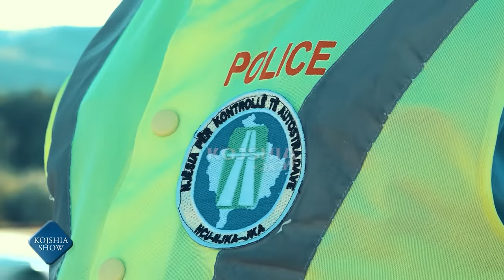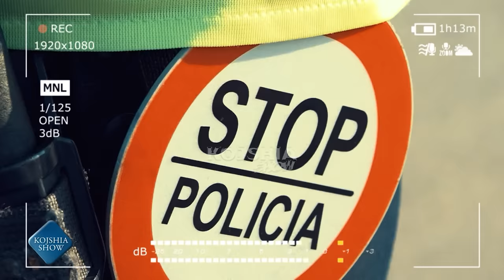Policia arreston Moderatorin, në rrugë,tentoi te ju bëj kamerën e fsheht Policis!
Kojshia Show me Moderator Sadri Imeri RTK 1